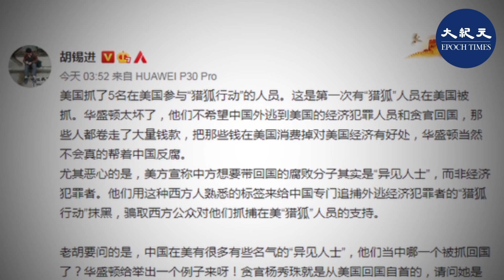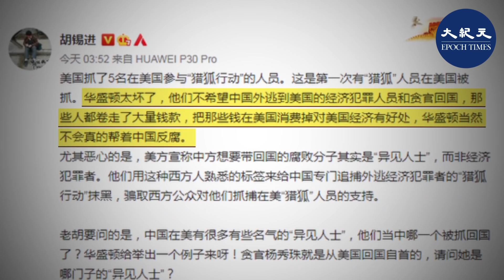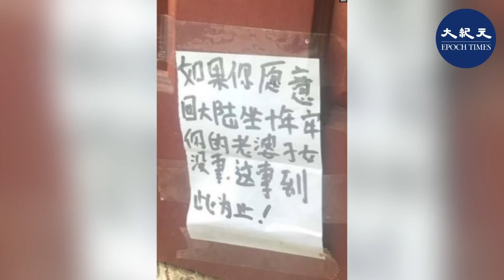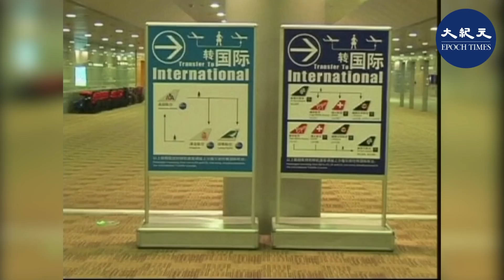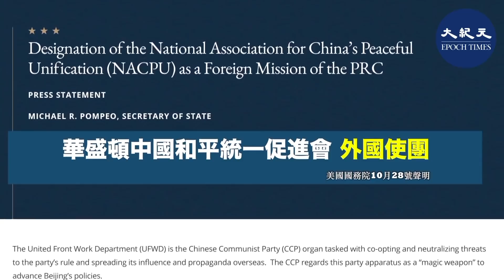獵狐者反被獵 美國打擊中共代理人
美國司法部助理部長約翰·德默斯週三對媒體表示，美國司法部共對八名充當中共代理人並在美國參與「獵狐行動」的人提出起訴。其中五人星期三上午在新澤西州、紐約與加利福尼亞州被逮捕，另外三在逃被告據信可能在中國。 這是美國首次對參與「獵狐行動」的人員提出起訴。

中共將「獵狐行動」描述為一場追捕外逃貪官的反腐運動。但德默斯指出，這並不是事情的全部，而且在很多情況下，被追蹤的對象往往是中共領導人習近平的政治對手、異議人士和批評者。

他說，不管被獵的對像是真正的罪犯還是異議人士，這個行動都明顯違反了法治和國際準則。

中共激進黨媒《環球時報》的總編輯胡錫進29號在微博批評，「華盛頓太壞了」，「打擊『獵狐』實為給經濟犯罪者提供庇護」。

旅美中國問題研究人士 張健：「美國不是一個犯罪者庇護的天堂，有在中國貪污的罪犯潛逃到美國以後，中共完全可以通過正確的外交方式和美國的司法部門進行接洽。所謂的『獵狐行動』的執法者在美國卻變成了罪犯。美國司法部門明確的來告訴中共，它派出特工在境外執法影響到了美國的國家安全。」

中國問題學者 薛馳：「因為（獵狐行動）這是個國家行為，要在美國展開的時候，它必須要跟美國政府進行協調，這其實是個常識。但是中共的實際作法，是繞開了美國政府，它自己在美國違反美國的法律，亂搞一套。所以在這點上怎麼能夠被美國所容忍呢？」

聯邦起訴書指出，這些被告參與了對一名新澤西州居民及其家人的威脅、騷擾、監視和恐嚇行動，以迫使這名「獵狐對象」返回中國。

他們曾在「獵狐對象」房門上貼上警告，其中用中文寫道：「如果你願意回大陸坐十年牢，你的老婆子女沒事。這事到此為止！」

此外，在2017年4月，這些被告還夥同中共官員，把「獵狐對象」年邁的父親從中國帶來美國，試圖以此要脅他回國。

張健：「中共執法的方式就像中國的城管出境一樣，採用的都是那種恐嚇、威脅、跟蹤、騷擾，然後用人家的家人作為一個要挾的砝碼，用這樣的一個方式在另一個國家大張旗鼓的搞赤色恐怖活動，這當然是美國需要管一管。」

根據法律，涉及美國的國際執法需要外國政府與美國政府進行協調。任何人如果代表其他國家採取行動，必須先行註冊，並通知美國司法部長辦公室。

美國與中國之間並沒有簽訂引渡協議。不過中美在2000年簽訂了「關於刑事司法協助的協定」，在司法領域也進行過合作。那麼「獵狐行動」為何要繞開美國政府，參與「獵狐行動」的人員還謊報來美旅行目的，進入美國？

薛馳：「中共它以『獵狐行動』為名，這是個口袋，裡面裝了很多它的私貨，它要打擊的人進行栽贓。而這些私貨它不可能把它堂而皇之的公開來做，所以都放在『獵狐行動』這個名目下來避開美國政府。所以美國人是不可能容忍這些事情的。尤其現在是中美關係非常關鍵的時候，美國要對中共在美國的各種滲透進行全面清理。」

美國在大選前夕對中共代理人加強了打擊力度。26號美國《新聞週刊》剛報導曝光「全美600個中共相關團體致力發揮影響力-野心超越大選」。

28號美國國務卿蓬佩奧又發表聲明，將由中共統戰部控制的機構——中國和平統一促進會列為外國使團。